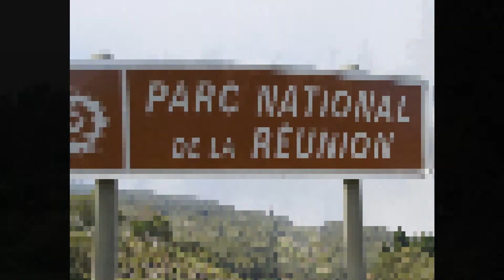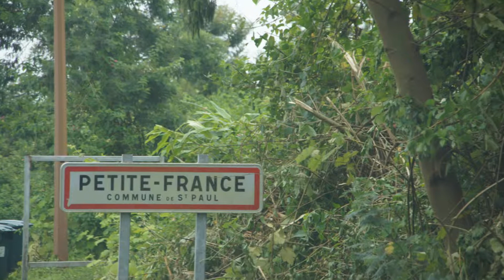Morning Glory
By Jamiroquai